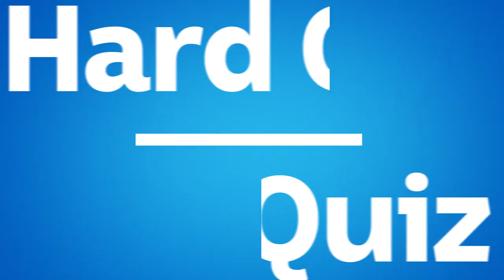Is Tom better at sledging than Shane Warne? | Hard Quiz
"He's a sporting Icarus that sometimes flies too close to the sun."

Tom Gleeson's got a Gold Logie in his back pocket, and he's not afraid to use it. Back for 2020, with more laughs, more put-downs, and more self-declared experts lining up for a crack at the coveted Big Brass Mug.

In this episode, Tom grills experts who fancy themselves on their knowledge of Shane Warne, World War II's Dam Busters raid, the novels of James Herriot, and reality TV show Survivor. But only one can survive Hard Quiz!